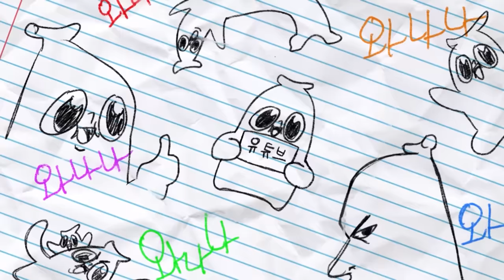눈웃음 예쁜 사람이 이상형이라길래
그림으로 표현이 어려운 얼굴들이라 사진썸네일 씁니다